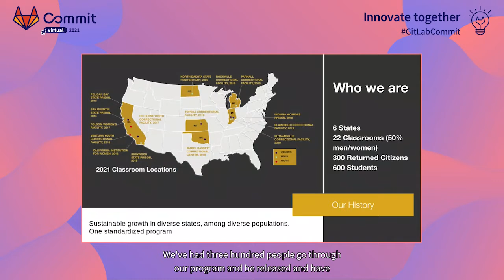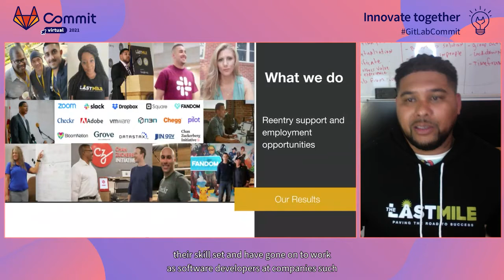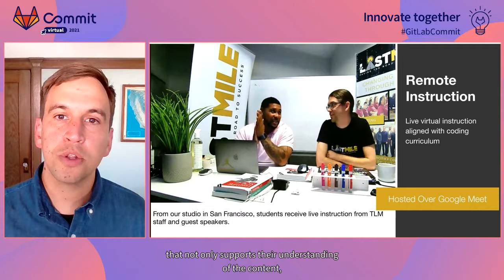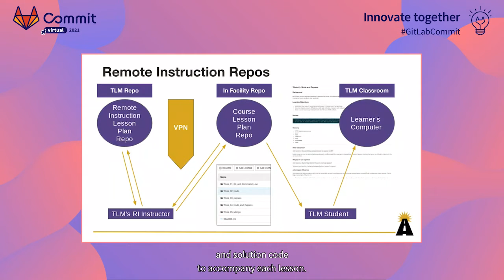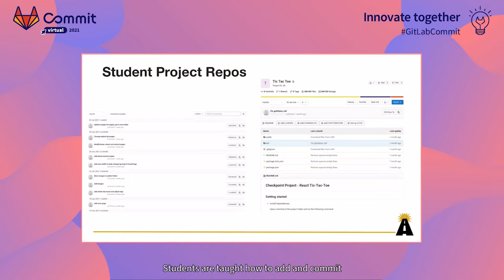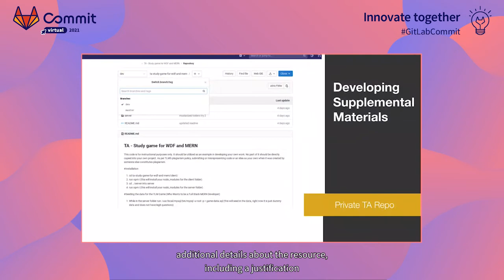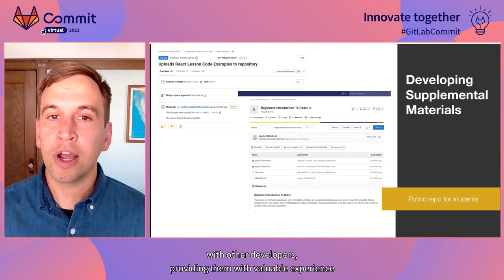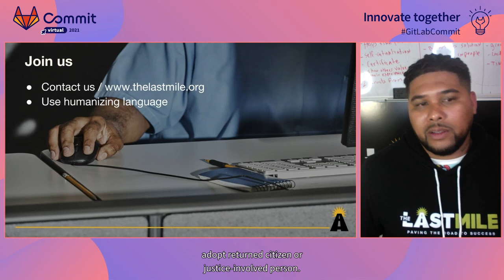Commit Virtual 2021: Changing Lives Through DevOps Education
Speaker: Jason Jones, Matthew Nelson

The Last Mile (TLM) is an organization that provides opportunities for personal and professional growth for justice-impacted individuals through technology training. In 2020, TLM partnered with GitLab to bring DevOps to our students inside of prison facilities across the US. TLM leverages the self-hosted, free, and open core version of GitLab to incorporate DevOps skills into our courses, providing students with exposure and practice with real world development workflows. GitLab has also enabled TLM to facilitate collaboration between incarcerated students and our remote staff. In this way, it has become not only a valuable educational tool, but a means for overcoming the unique physical and logistical barriers inherent in teaching students in an incarcerated setting.